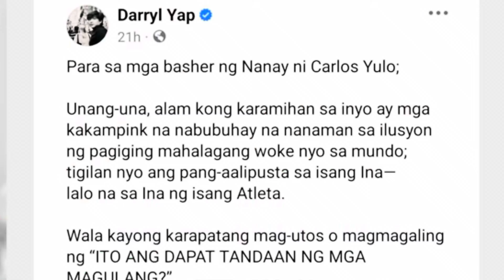KAKAMPINKS DINADAMAY NI DARRYL YAP SA ISYU NG PAMILYA NI CARLOS YULO! CLOUT FARMING BA SIYA?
Dinadamay ni Darryl Yap mga kakampinks sa isyung pamilya ni Carlos Yulo. Bakit mga kakampinks lang? Asan tiga-kabilang kubol? Clout farming na ba uli siya?

Mabubusog kayo!
Promise🙂
Mamili na po sa ating:
🍴Student Meal
🍴 Budget Meal
🍴Combo Meal
🍴 Buffet
🍴 Unli